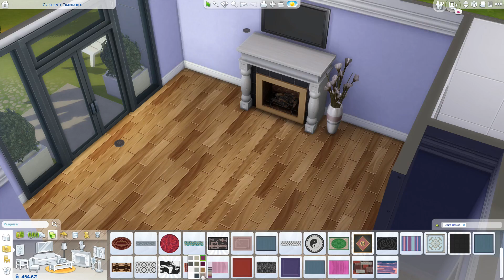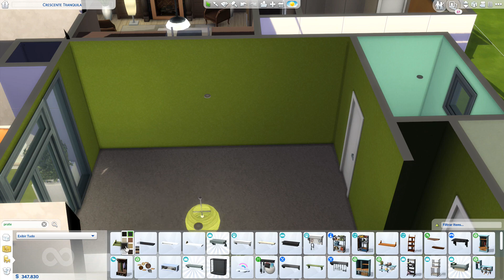JOGO BASE│CASAS INICIAIS TRIGÊMEAS│Starter House│The Sims 4 (Speed Build)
Me chamo Márcio e tenho 26 aninhos de puro vício por THE SIMS.
Todas as construções do canal estão na galeria do jogo.

Ative o bb.moveobjects antes de baixar o lote.

Detalhes da Construção.
Lote: 30x30 - Newcrest
Valor: 167.773 $
Não sabe instalar casas? Assista
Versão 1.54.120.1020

Minhas configurações: DESKTOP Intel Core i3-8100, 16GB RAM, 1TB HD, Placa de Video NVIDIA GTX 1050 ti - 4GB.
SSD Samsumg 500gb
Gravador de tela: Action Mirillis
Gravador da Intro: Shadowplay
Editor: VEGAS pro 15